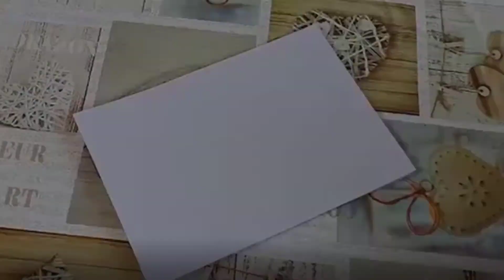Call for YouTubes for Textbooks || Digitally yours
YouTube Videos can enhance our textbooks and enable our students to learn more experientially. If you have any YouTubes that you use with specific textbooks, please share them in this short Googleform and we will post them on the English Portal.

Excerpts from Astronaut Tips: How to Wash your Hair in Space are unsed in this clip.